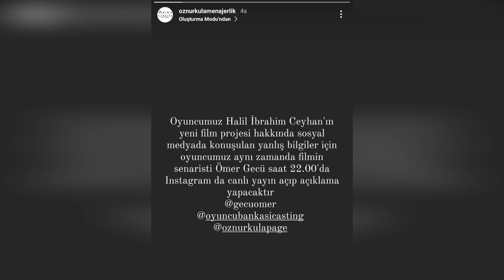Última hora… Ömer Gecu hizo una declaración sobre la película de Halil İbrahim Ceyhan.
Siguen llegando noticias del frente Halil İbrahim Ceyhan y Sıla Türkoğlu.
Los detalles de la noticia que cayó como una bomba sobre la agenda siguen sorprendiéndonos a todos. Recuerdas las declaraciones de Halil İbrahim Ceyhan sobre las plataformas digitales, de las que se ha hablado mucho últimamente,  "Hay muy buenas alternativas y muy buenos proyectos para que la audiencia acceda a los contenidos que desee en cualquier momento.
Creo que las ideas abiertas de expresar las realidades de la vida mucho más libremente que los canales nacionales se reflejan más fácilmente."
 Se desconocía si el actor, que también favoreció la serie en la plataforma digital, participaría en algún proyecto en los próximos días.  Halil İbrahim Ceyhan también habló de su aventura como actor en la entrevista que cayó como una bomba en la agenda.  Ceyhan afirma que desde muy joven le ha interesado la interpretación,  "Desde muy joven me interesó la interpretación. Las puertas de las oportunidades que se abrieron con mi llegada a Estambul me ayudaron a progresar en estos campos.
 Empecé a actuar en la grabación de un vídeo musical y luego en un concurso de modelos.  Tras participar en varias series y proyectos cinematográficos, finalmente "EMANET" supuso un gran avance en mi carrera como actriz. Por fin llegaron las tan esperadas buenas noticias de Halil İbrahim Ceyhan.